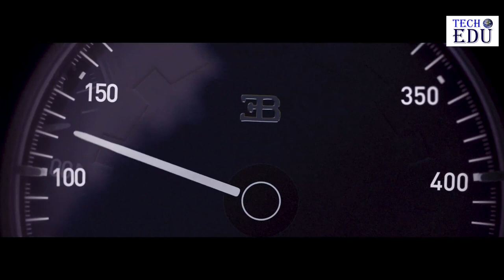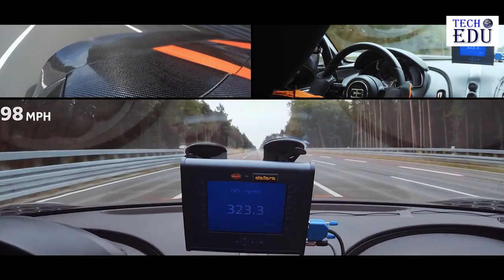2021 Bugatti Chiron Review, Pricing, and Specs